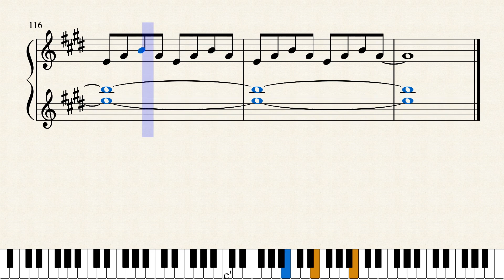猫じゃらし（RADWINMPS)ピアノ楽譜